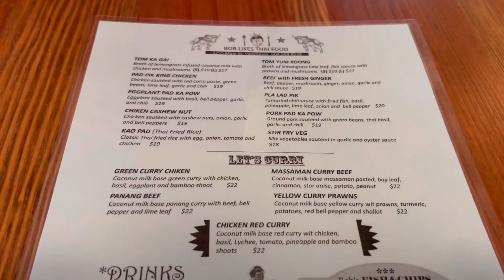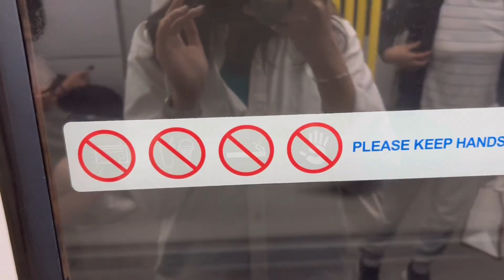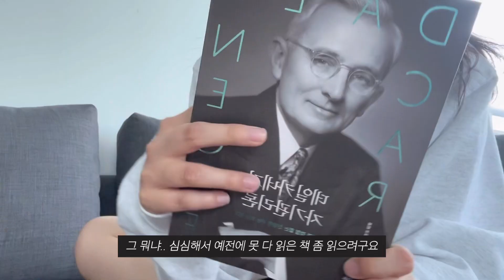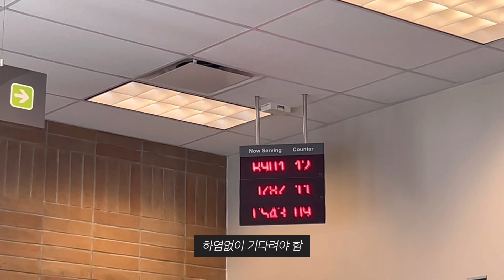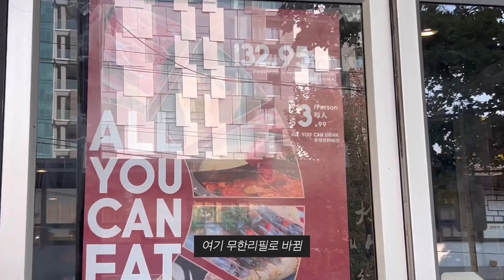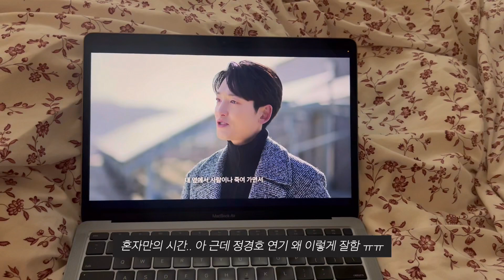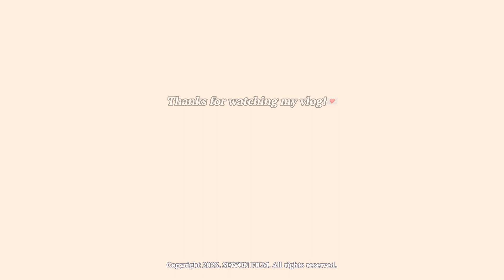[Vlog] 입사까지 딱 2주 남은거.. 좀 긴장된다 | 나는 밴쿠버 맛집만 다닌다고요 | 밴쿠버 브이로그